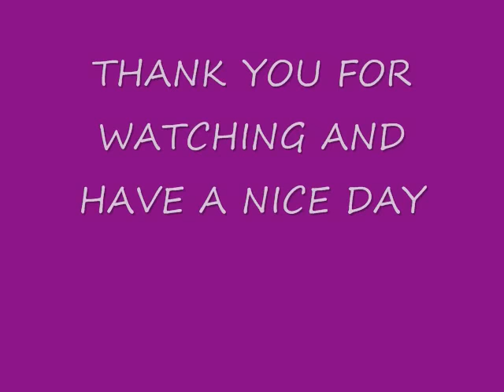affenpinscher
this is about affenpinscher(german dog) and if you want to know affen means monkey in german so thay are also named monkeydog   :D